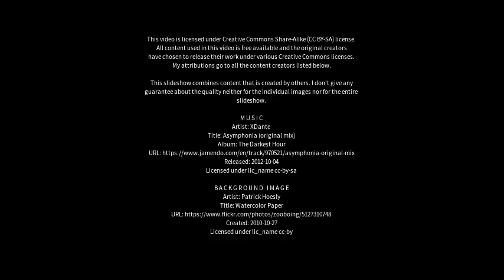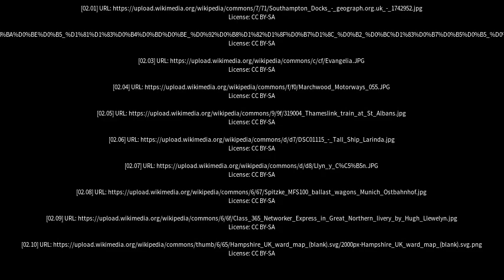Best places to visit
Best places to visit - Marchwood (United Kingdom) Best places to visit - Slideshows from all over the world - City trips, nature pictures, etc.